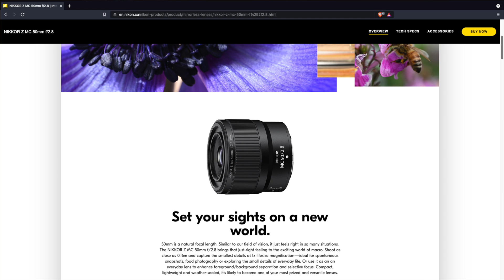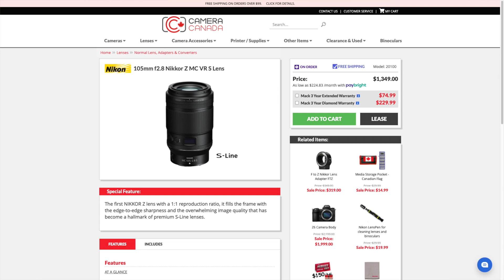Nikon's first Z mount macros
Nikon has announced two new Z mount macro lenses and pre-orders are already being accepted. The 'S' lens of these, the 105mm f/2.8, is fully $500 Canadian less than the Canon RF 100mm macro.